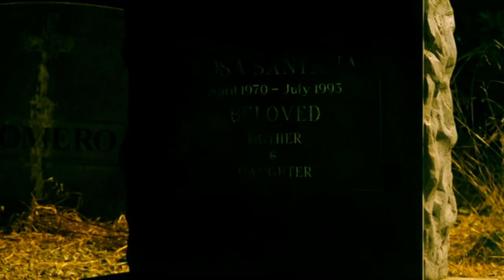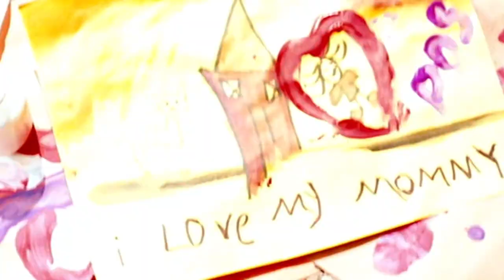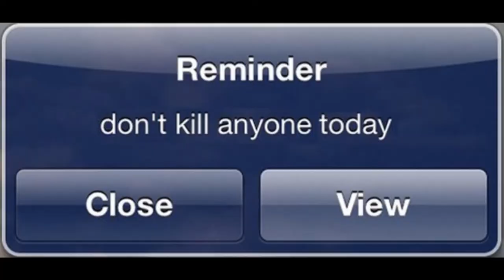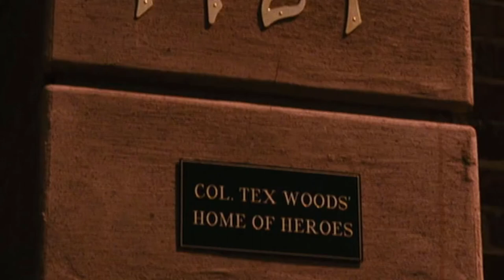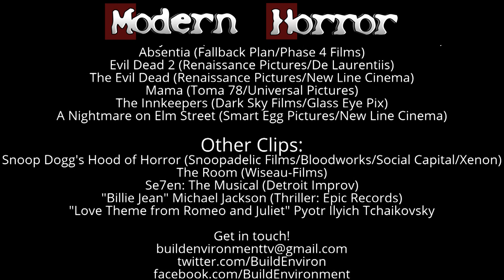Snoop Dogg's Hood of Horror - Modern Horror Review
Modern Horror is back with a look at the hip-hop horror anthology: Snoop Dogg's Hood of Horror!